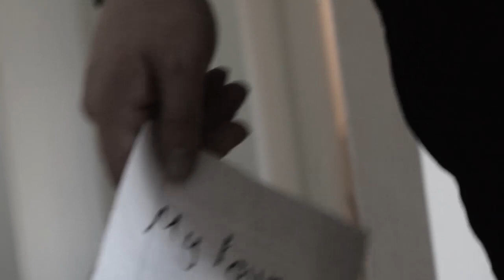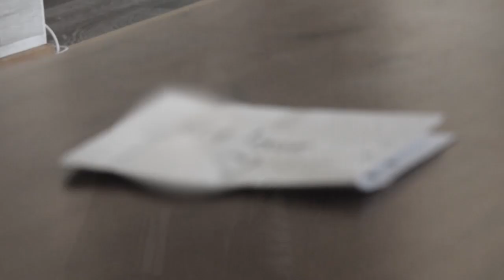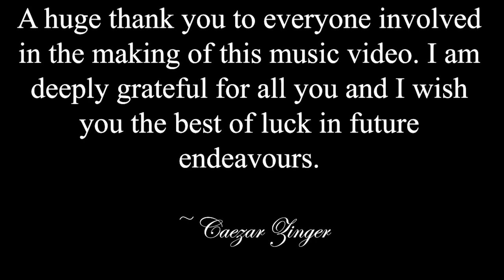Caezar Zinger - Walk Alone [OFFICIAL MUSIC VIDEO]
Official music video for Caezar Zinger, "Walk Alone".

Lyrics:

Makes the world go blind
And I just hoped that you would stay

It's like music to my ears
That you lost all your fears
But it's just a game that we play

Could it ever be the same
Like the time you were by my side?
Am I really to blame?
The wound is open wide

Why
Did you lose all your senses?
You built my defences
And know that I,
I'd go through it all
Even if it means my fall

Now it's been a while
Since I saw your smile
I need it now when I miss it the most

The days grow longer
The nights get shorter
My life is built upon broken bones

Why
'Til then I walk

Away from disaster
I awaken faster
Despite your trembling body
I just wish that I could be somebody
Someone that you can depend on
Until then
I will walk alone

Why
'Til then I wonder